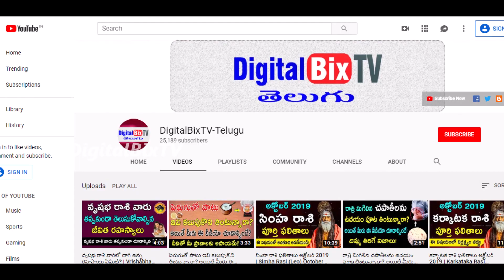వృశ్చిక రాశి వారు ఈ రాశి వారిని పెళ్లి చేసుకుంటే పట్టిందల్లా బంగారమే|Vrishchika Rasi Life | Telugu